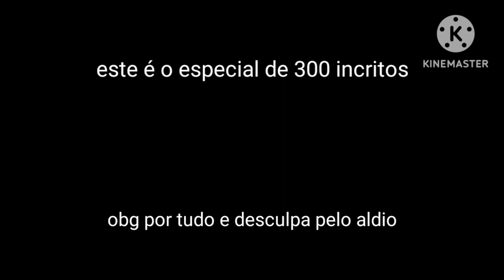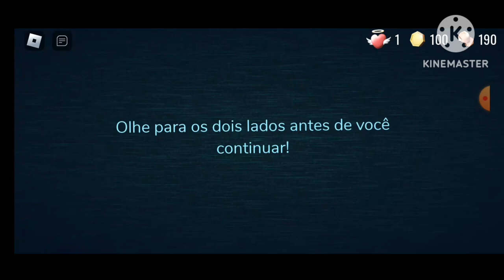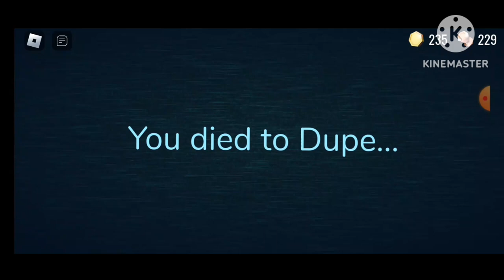17 conquistas de doors em uma run